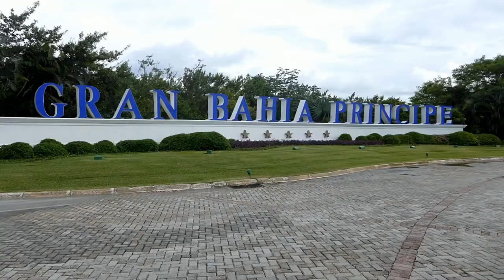Vacaciones Familiares Tulúm, México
Vacaciones en Tulúm, México. 15 al 22 de junio de 2019-

Tema: El Viajero - Luis Miguel - 2005 WEA International Inc.